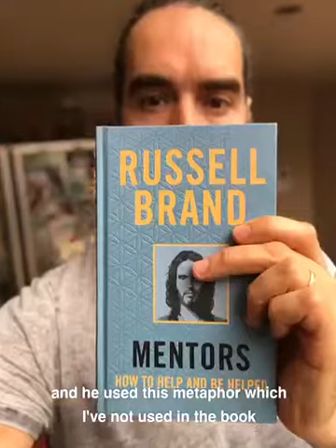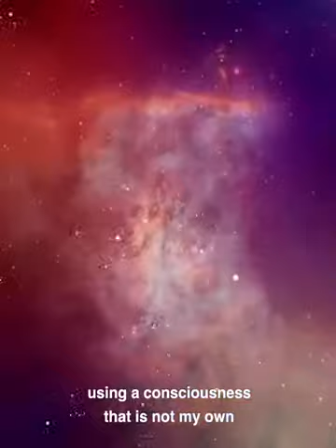Life Is Like A Computer Game| New Podcast with Russell Brand _ Jay Shetty